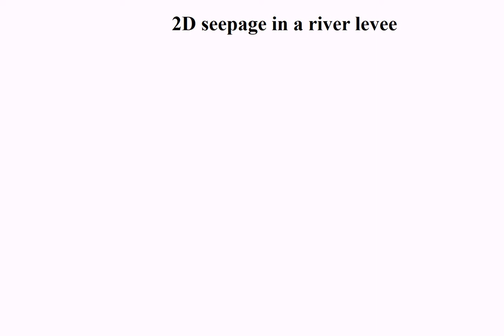Anura3D - 2D seepage unsaturated levee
2D Seepage in a river levee. Comparison of MPM with FEM results.
This simulation is a validation example carried out for our newly implemented MPM unsaturated formulation.
Transient hydraulic boundary conditions like total head, rainfall/evaporation and seepage face are for the first time all together included in a MPM formulation.
If you are curious to know more about, check our last paper on Computer and Geotechnics "Two-phase dynamic MPM formulation for unsaturated soil" at